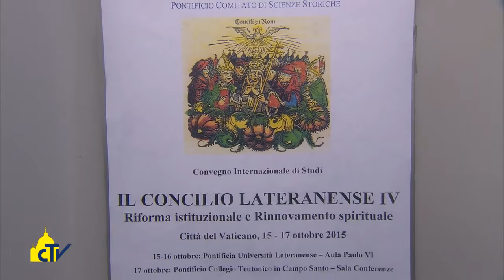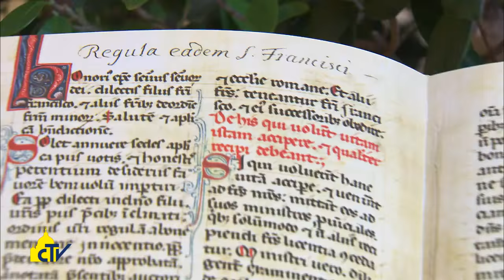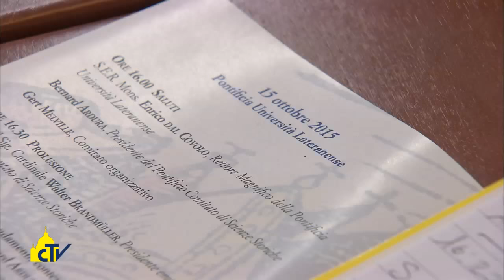Vatican Magazine "La novità del Medio Evo" 30-10-2015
La novità del Medio Evo

Un convegno storico sul più importante Concilio medievale, il Quarto Lateranense, celebrato 800 anni fa, ha messo in luce la sua profonda forza riformatrice, che ha trasformato la struttura della Chiesa, a partire dalla riforma degli istituti religiosi.